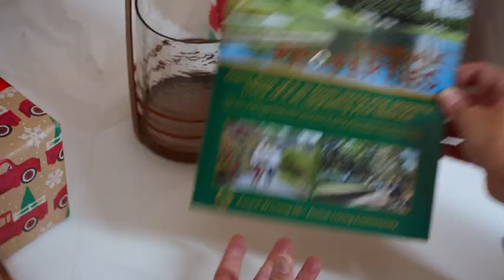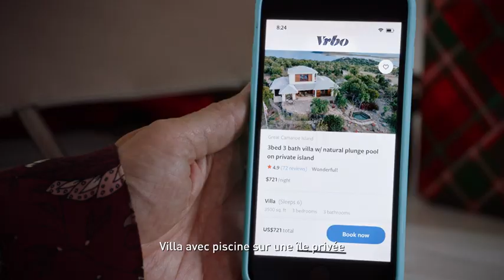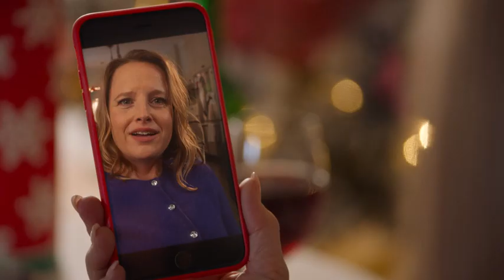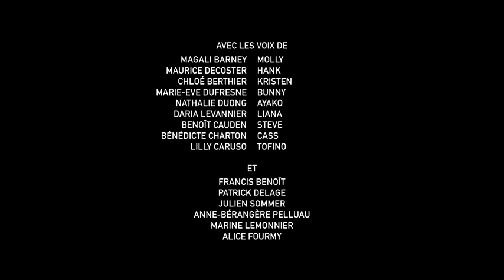une nouvelle étincelle pour Noël avec Jane Seymour et Joe Lando en français 🎄🎅❤️